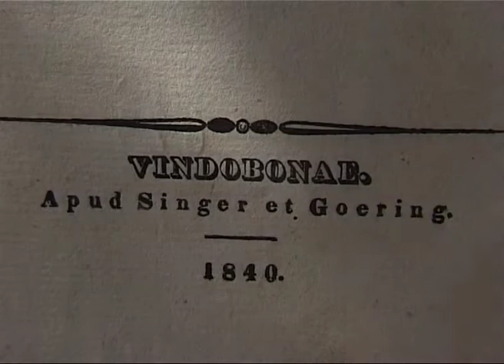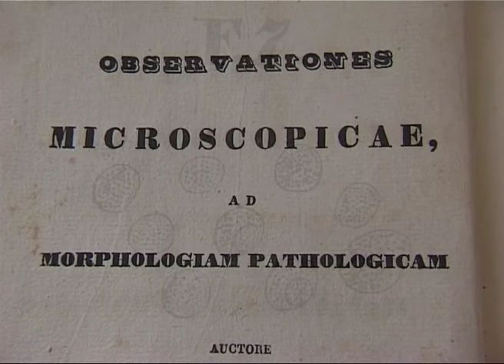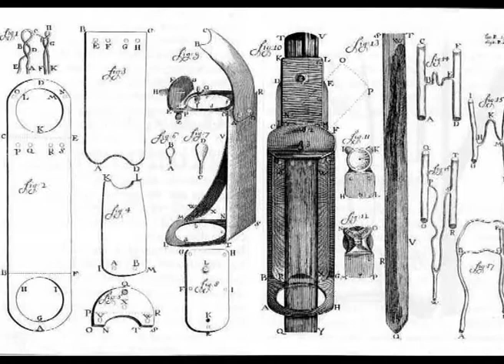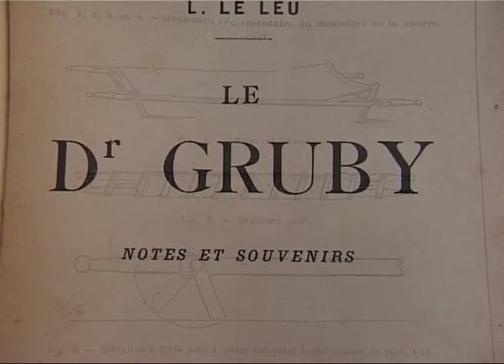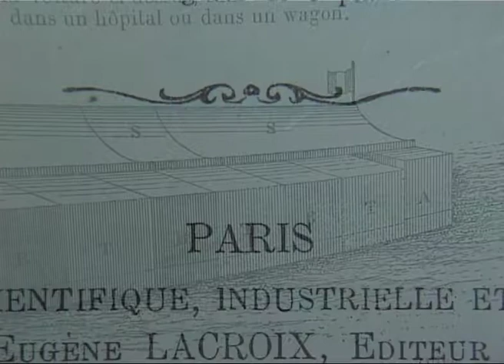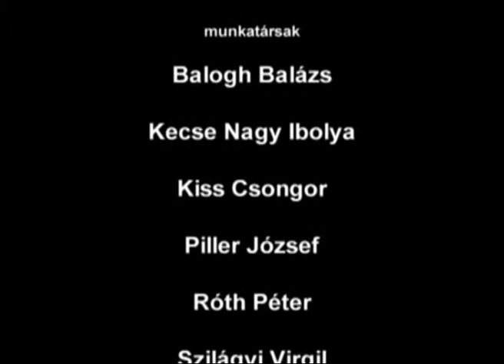Tudja-e Ön, hogy ki volt GRUBY DÁVID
Ő volt a mikroszkopikus fényképezés feltalálója. Orvosként dolgozott. 1840 ben jelenik meg latin nyelven írt tudományos műve, az első munka, amely a mikroszkopikus vizsgálatokkal foglalkozik. Neki sikerül először mikroszkopikus fotográfiákat készíteni.  Vizsgálataival a véglények elismert szakértője lett. Súlyos betegségeket okozó gombákat, mikroorganizmusokat fedezett fel, többek között az álomkor okozóját is.
1856 ban a Montmartre-on állított fel egy különleges laboratóriumot, ahol a természeti jelenségek és a betegsé-gek közötti viszonyokat vizsgálta. Ezért meteorológiai intézetet és csillagvizsgáló állomást hozott létre. Ő jelentette meg először az" Obszervatórium "című. havi folyóiratot. Gyakorló orvosként párizsi rendelőjében olyan hírességek orvosa volt, mint Balzac, a Dumas testvérek, Munkácsi Mihály, Chopin. Georg Sand, Flammarion, Liszt Ferenc, Zichy Mihály, és sokan mások. Ő volt az első sebesült szállító mentőkocsi megtervezője, és kifejlesztője.